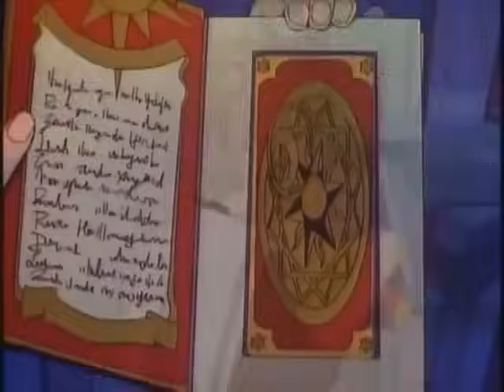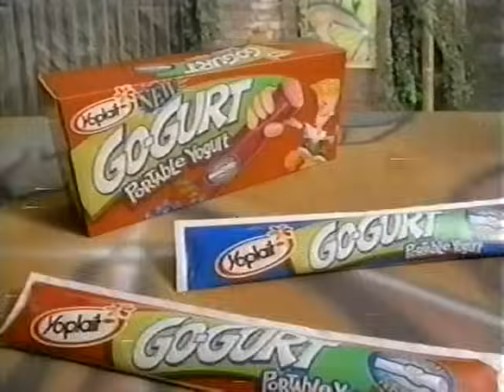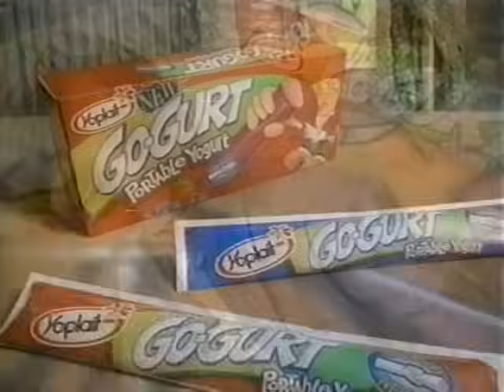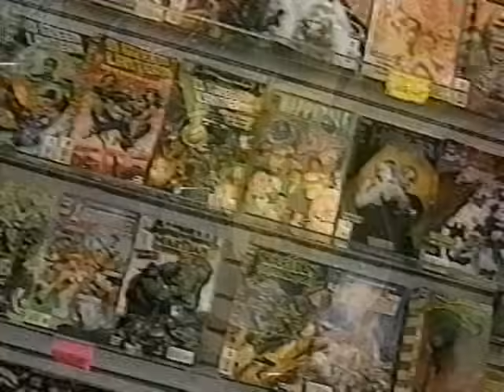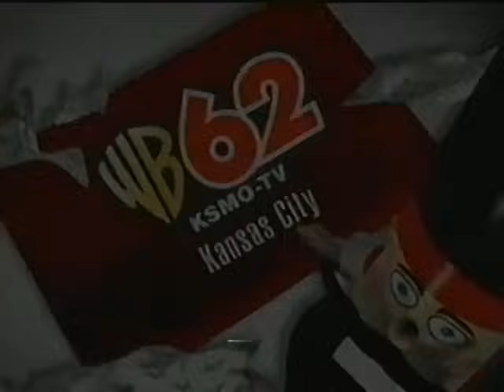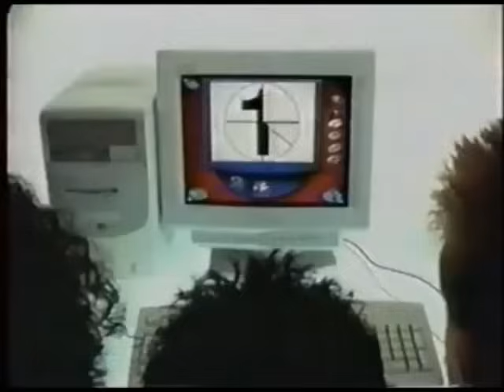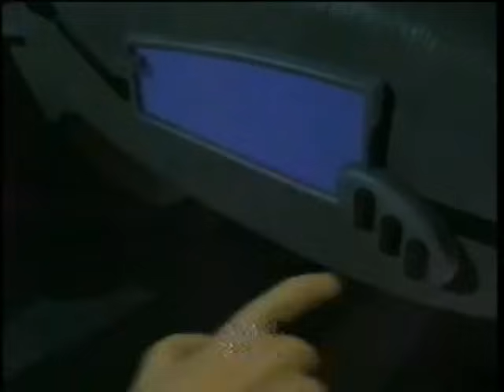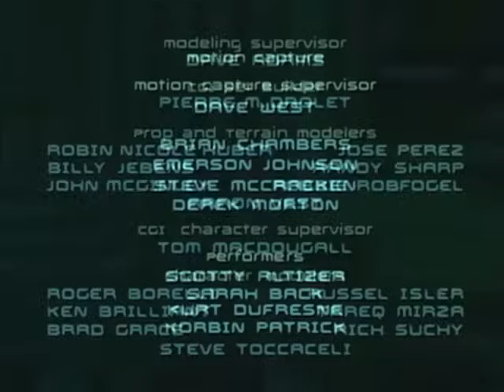Kids' WB! Kooky Karolfest | 1999 – 2002 | Full Episodes with Commercials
♫ Jingle bells / Batman smells / Robin laid an egg~ ♫ It wouldn't be Christmas without Christmas carols, but this year, ditch the classics and try some kooky carols with Kids' WB! Kooky Karolfest.

This is a compilation video I put together using footage of commercials and episodes from shows that played on Saturday mornings (from 8 in the morning to noon) on Kids' WB! in the very early 2000's.  It is based off schedules from 1999 to 2002 for Kids' WB! Saturday mornings.  Certain shows (Pokémon, X-Men: Evolution, The Mummy, and The Zeta Project to name a few) can't be used for copyright reasons.  These shows were substituted with other great cartoons and shows that played on Kids' WB! around the same time.  Think of it as a retro remix or a bootleg Halloween Saturday morning broadcast.

This is eighty-seventh video I've done like this, the third Kids' WB! video, and the tenth related to a holiday. I made a Halloween video Kids' WB! recently, so this one is sort of a follow-up. Don't let the introduction to the video fool you, as there are no episodes of Pokemon in this one (let alone three episodes) due to them being blocked over copyright concerns. Trust me, I tried to include at least one to no avail. Anyhow, while Kooky Karolfest was a one-time event in 1999, this video spans the years 1999 to 2002 in order to fill out the schedule. Most of the shows chosen feature episodes that fit a Christmas or winter theme, as do many of the commercials. I had a real blast making this one, as I thought the songs they made for this event were really rather cute. Merry Christmas! Enjoy the video!

🎅 TV GUIDE 🤶
00:00:00 Intro
00:00:55 Cardcaptors
00:30:55 Men in Black: The Series
01:00:55 Jackie Chan Adventures
01:30:55 Generation O
02:00:55 Cubix: Robots for Everyone
02:30:55 Detention
03:00:55 Rescue Heroes
03:30:55 Max Steel

⛄ EPISODE GUIDE ❄️
Cardcaptors - S01E35 - The Third Element
Men in Black: The Series - S02E10 - The Black Christmas Syndrome
Jackie Chan Adventures - S03E10 - A Jolly J-Team
Generation O - S02E01 - Lone Fry
Cubix: Robots for Everyone - S02E05 - Tyrannix
Detention - S01E01 - Shareena Takes the Cake Part
Rescue Heroes - White Wall of Terror / Race to the Finish
Max Steel - S01E07 - Snow Blind